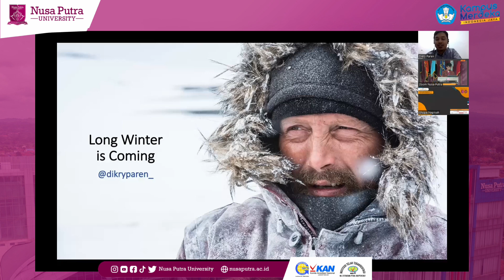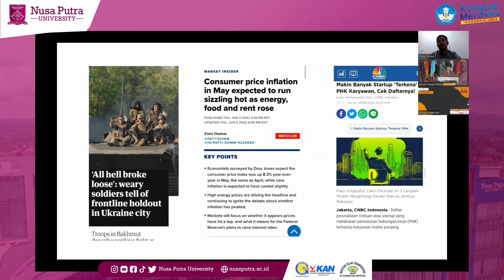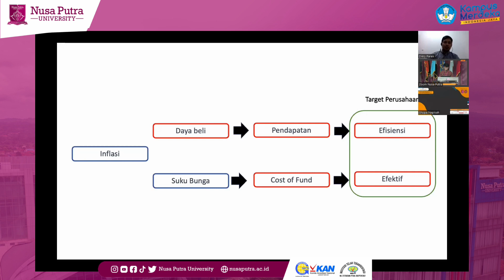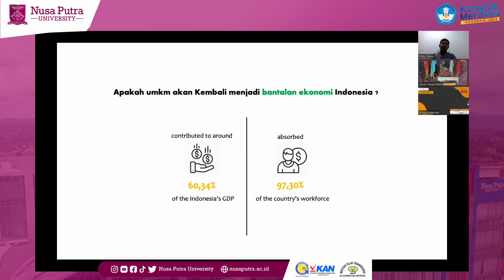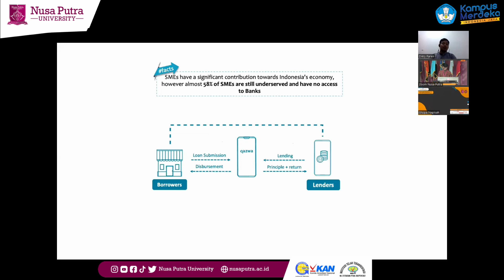Dikry Paren - Peran Inovasi Bisnis & Kewirausahaan Khususnya Unit UKM | SENMABIS 2022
Pemateri :
Dikry Paren
*CEO Nazwa Mitrą Hasanah*

Topic pembahasan:
“Peran Inovasi Bisnis & Kewirausahaan Khususnya Unit UKM dal am Pemulihan Pasca COVID 19”
Di Seminar Nasional Manajemen dan Bisnis (SENMABIS 2022)  yang diselenggarakan pada tanggal 11 Juni 2022